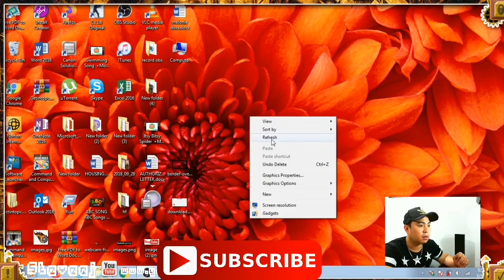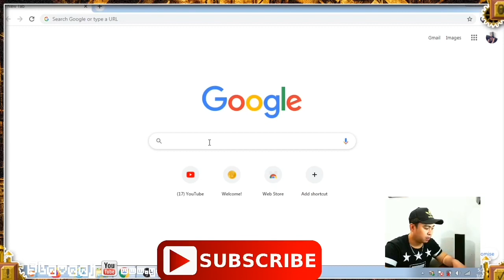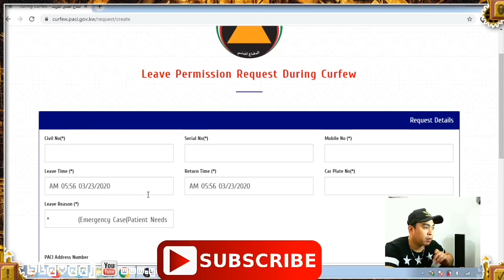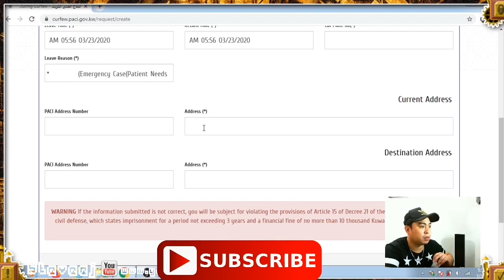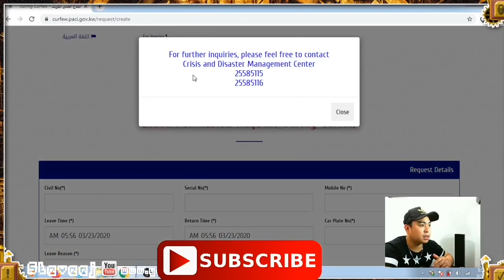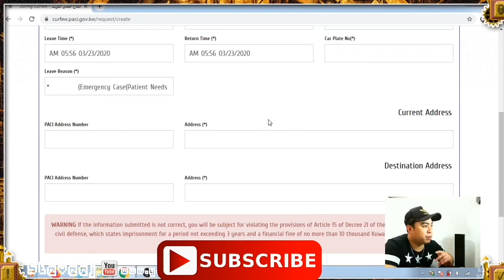🔴 KuwAit Curfew Leave Permission Requests ||Paano Mag apply||tagalog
Good day mga kapatid may update po sa form na yan pag click nyo po yong link na yan.dont worry po same lang po sya nong una nilang nilabas all you need to do just follow the inst ructions.ingat po tayo mahal kong mga kababayan salamat po.

welcome po sa aking youtube channel na kong saan pwd kang may  mapulot na bagong kaalaman,aral at syempre magkaroon ng maraming kaibigan.